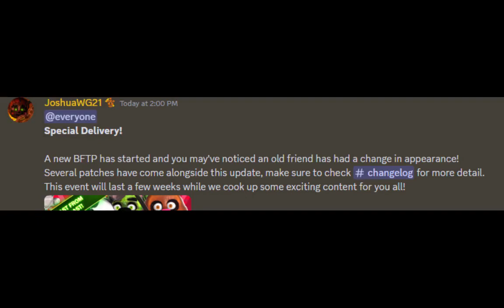||AU: SD|| New BftP Brings New Candy Master Toy Freddy Redesign!!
AU: Special Delivery -

Timestamps

0:00 - Announcement & Pop-up
0:20 - Changelog
0:30 - Giftbox & Shop
1:06 - Candy Crazed Toy Freddy workshop animation
1:33 - Old vs. New Candy Master comparison